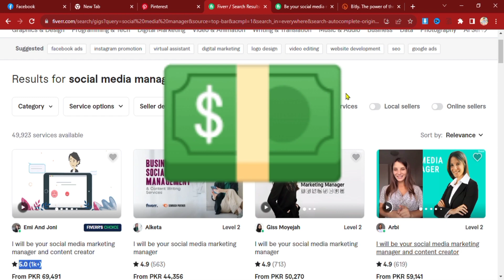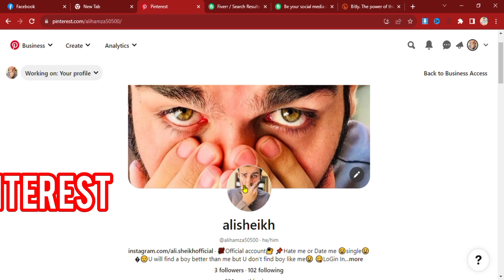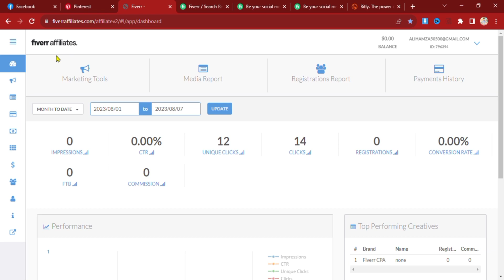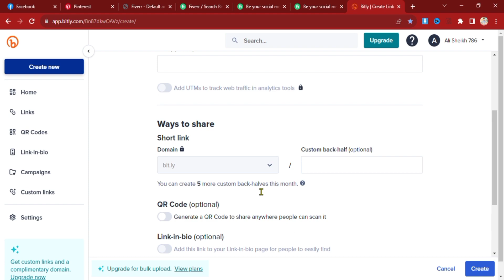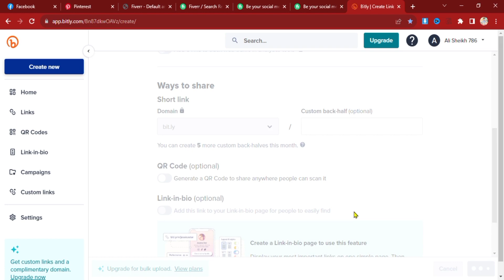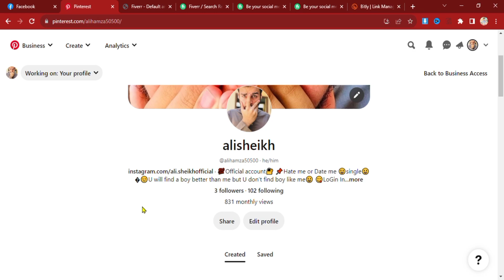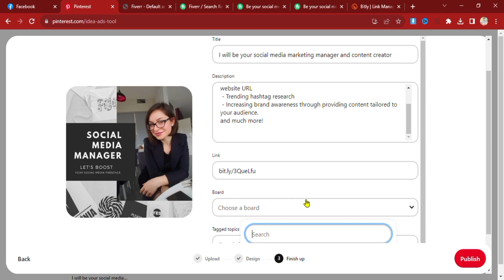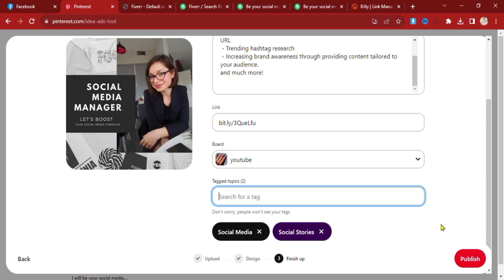How to Promote Affiliate Links on Pinterest to Earn Passive Income | Pinterest Affiliate Marketing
Earn $300/Month as Beginner | Affiliate Marketing with Pinterest
Promote Fiverr Affiliate Marketing Links On Pinterest & Earn $3000 Per Week
How to Promote Fiverr Affiliate links on Pinterest 2023
How to Promote Amazon Affiliate Products On Pinterest 2023
Pinterest Affiliate Marketing - SECRET Method To Easy $917 Days! (NEW STRATEGY)
Best Pinterest Marketing Technique | Pinterest SEO | Social Seller Academy
Share Links and Earn Money Online By Fiverr Affiliate Marketing 🤑💰
Earn $100 with Pinterest Marketing - Affiliate marketing for beginners
✅ 5 Ways to Earn Money Online from Pinterest (NO INVESTMENT) | Pinterest Se Paise Kaise Kamaye 2023
Amazon Affiliate Marketing on Pinterest: Earn $500/Month FREE
Earn Money Online From Pinterest With Affiliate Marketing | Fiverr Affiliate Marketing
Pinterest Affiliate Marketing Tutorial - How I Make $4,943 Per Week
how to promote affiliate links on pinterest without getting banned
how to promote clickbank affiliate links on pinterest
affiliate marketing on pinterest
affiliate marketing for beginners
affiliate marketing,affiliate marketing pinterest
how to start affiliate marketing
how to make money on pinterest for beginners
pinterest affiliate marketing 2023
affiliate marketing with pinterest
how to earn money from Fiverr affiliate marketing